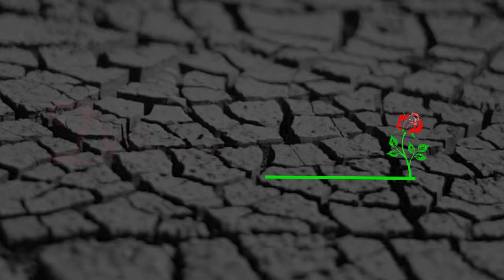DORES DA ALMA QUATRO PALAVRAS